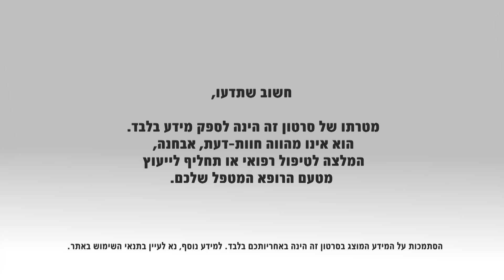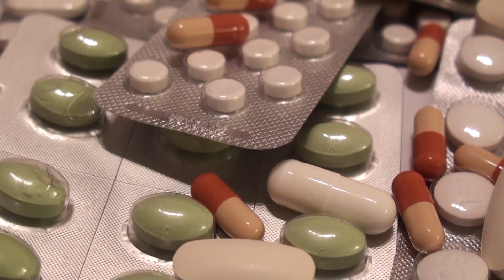טיפול בהליקובקטר פילורי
אחד הגורמים הנפוצים לתחלואה במערכת העיכול, לרבות כיב קיבה, דלקת קיבה, כיב תריסריון ואף סרטן הקיבה, הוא נשאות של חיידק ההליקובקטר פילורי. החיידק חזק דיו לשרוד בתנאים הקשים המצויים בקיבה, אשר ממגרים את רוב החיידקים, והוא עמיד גם בפני טיפולים שגרתיים וקלים.
פרופ' רן אורן, מנהל המכון לגסטרואנטרולוגיה ומחלות כבד, מהמרכז הרפואי האוניברסיטאי הדסה עין כרם, ירושלים, מסביר על אופן הטיפול היעיל בחיידק.